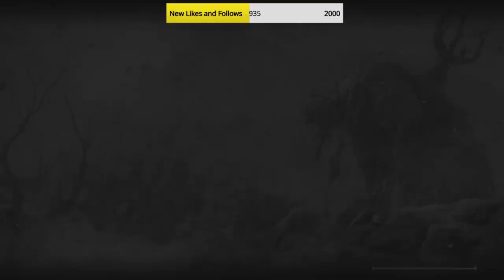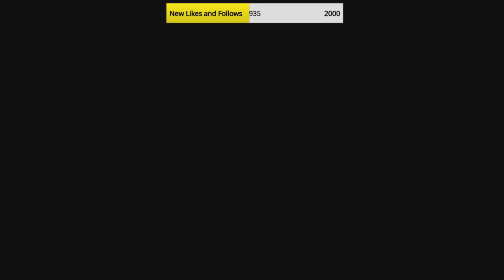Elden Ring #18 Rune Farming and Levelling 24 27